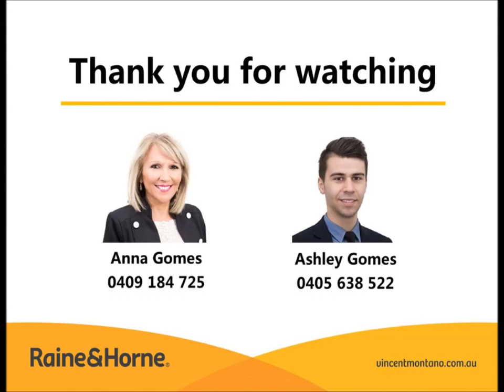For Lease - 23 Whiting Street Leichhardt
BRAND NEW ULTRA MODERN HOUSE

THE PROPERTY

= 4 spacious bedroom
= Built in mirrored robes
= brand New bathroom
= brand new kitchen
= Bright open plan living with wide sliding doors to porch
= Air conditioned

THE FEATURES

= Enjoy being a short stroll to the best café’s and restaurants that the inner west has to offer.
= Plenty of on street parking
= Distance from CBD is approx 5km
5 10 minute drive to CBD via City...

THE AREA

= Located in the heart of Leichhardt, this property is perfectly positioned in close vicinity to Leichhardt's popular Norton Street, schools and city transport. Enjoy being a short stroll to the best café’s and restaurants that the inner west has to offer.

= Just a short stroll to Leichhardt Market Place shopping town where all your shopping needs can be done with ease.
= Conveniently located just a few minutes from the Sydney CBD and with public transport only a stone's throw away, direct access to the Sydney CBD becomes no issue for the lucky new resident.
= Conveniently located close to, CBD and University/TAFE
= Glebe cafes, shops, Glebe nightlife & transport only seconds away.

PETS WILL NOT BE CONSIDERED

PLEASE VIEW OUR WEBSITE DAILY FOR UPDATES AND OPEN TIMES